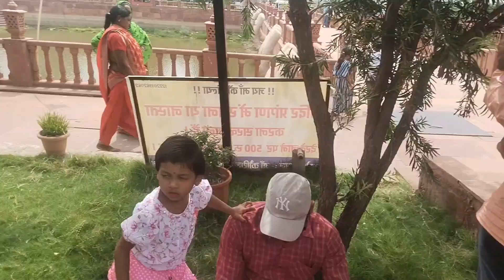cg vlogs||छत्तीसगढ़ के कौन से प्रसिध्द मन्दिर के दर्शन करने गए| cg vlog@ deepa cg vlogs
मायरा के पहिली ट्रिप| छत्तीसगढ़ के कौन से प्रसिध्द मन्दिर के दर्शन करने गए| cg vlog@ deepa cg vlogs
# cg vlog
# village vlog

मायरा के पहिली ट्रिप|| Chandkhuri के दर्शन @ deepa cg vlogs
# deepa cg vlogs
kousilya mata mandir
chandkhuri kousilya mata mandir
daily vlog
cg vlog